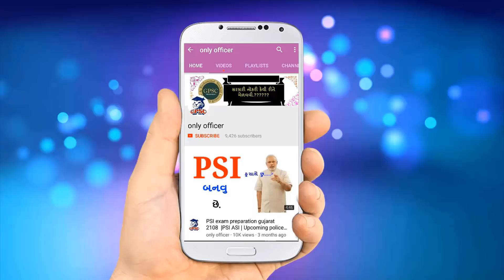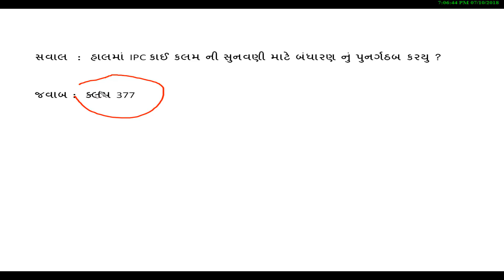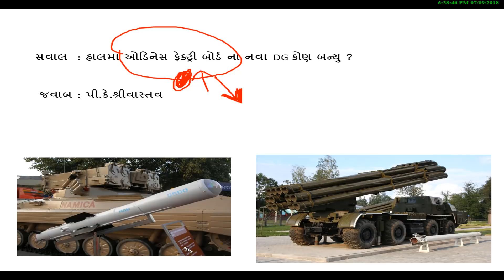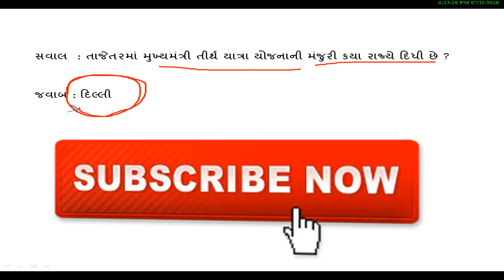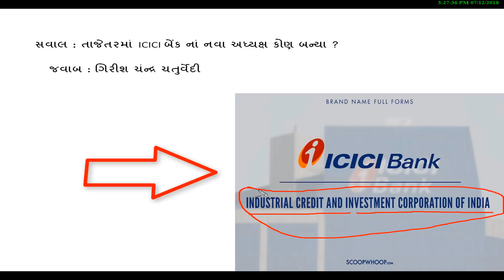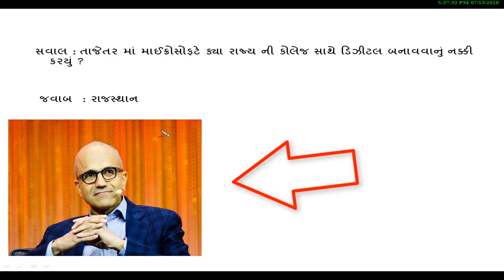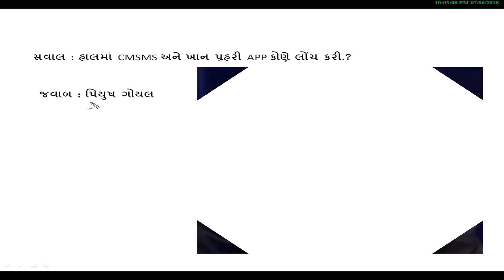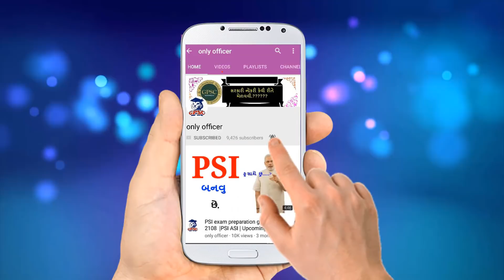1000% આવશે| daily current affairs in gujarati language |ગુજરાતી કરંટ અફેર। Most Important Question